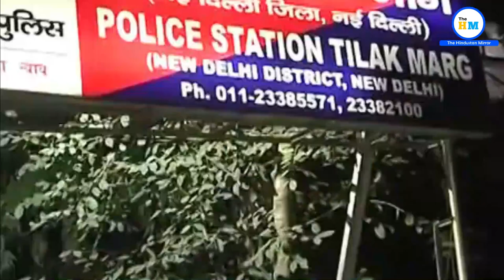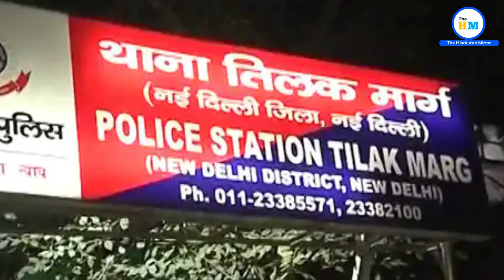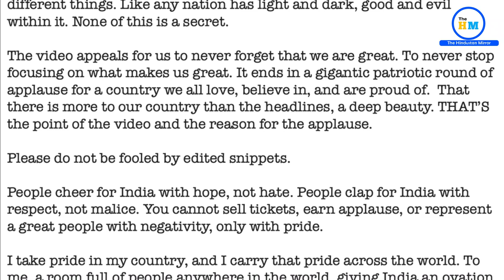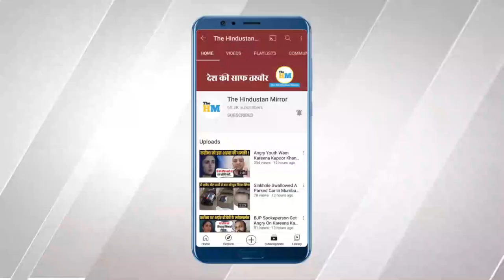America में India का मजाक उड़ाने वाले पर बोलीं कंगना रनौत | Kangana Ranaut On Vir Das | Two Indias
Video Title :-

About Video :-
Comic Vir Das's viral "I come from two Indias" video, furiously debated on social media, Bollywood actress Kangana Ranaut replied Vir das for his controversial poem, for full details please watch the video.

Kangana ranaut today news,
Kangana ranaut hindi news,
Kangana ranaut breaking news,
Kangana ranaut on vir das,
Kangana ranaut on vir das poem,
Kangana ranaut reacted on Vir das poem,
Vir das insulted india,
Vir das insulted india in US,
Vir das controversial poem,
Vir das controversy,
Vir das controversial poem on india,
Vir das controversial poem on india in hindi,
Vir das controversial poem in hindi,
Vir das full poem on india,
Vir das full poem on india viral video,
Vir das full poem on india video,
Vir das full poem on india news,
Vir das full poem on india today news,
Vir das full poem on india latest news,
Vir das controversial poem on india video,
Vir das controversial poem on india viral video,
Vir das controversial poem on india full video,
Vir das controversial poem viral video,
Vir das controversial poem full video,
Vir das insulted india in america,
Vir das insulted india poem,
Vir das insulted india news,
Vir das insulted india news in hindi,
Vir das insults india,
Vir das insults india in US,
Vir das insults india in america,
Vir das insults india poem,
Vir das insults india news,
Vir das insults india news in hindi,
Virdas insulted india,
Virdas insulted india in US,
Virdas insulted india in america,
Virdas insults india in US,
Virdas insults india in america,
Virdas insults india poem,
Virdas insults india news,
Virdas insults india news in hindi,
Vir das two indians,
Vir das two indians full poem,
Vir das two indians poem,
Vir das two indians viral video,
Vir das two indians full video,
Vir das two indians in hindi,
Vir das two indians hindi translation,
Vir das two indians latest news,
Vir das two indians today news,
Vir das two indians poem in hindi,
Vir das two indians full poem in hindi,
Vir das ne kiya bharat ka apmaan,
Vir das ne america mein kiya bharat ka apmaan,
Comedian vir das,
Kaun hai vir das,
Who is vir das,